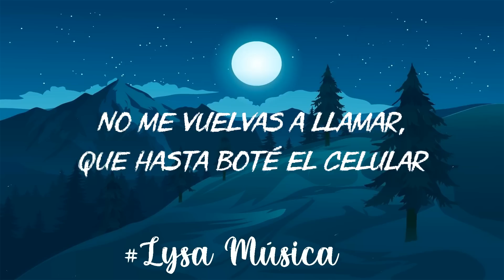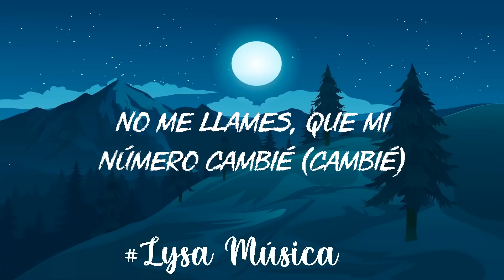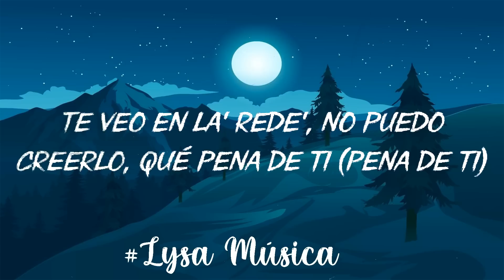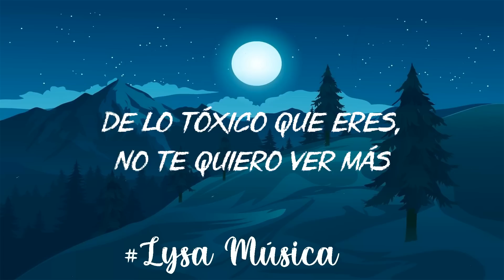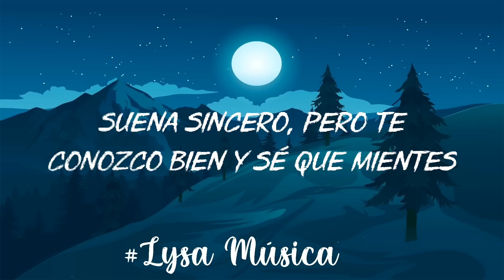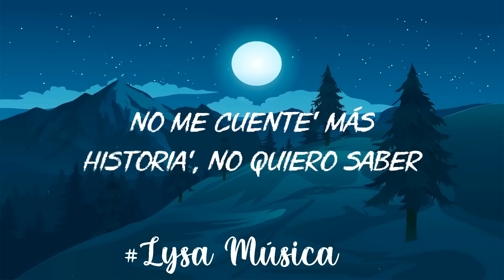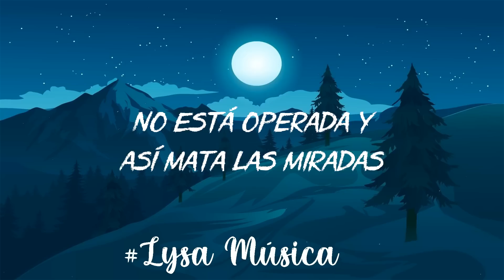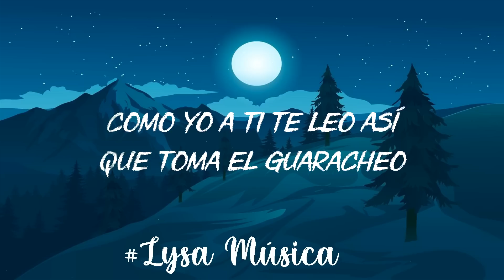MAMIII (Mix Letra)╸Becky G, KAROL G | Bad Bunny, Rauw Alejandro, Cris Mj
Letra/Lyrics: Becky G, KAROL G - MAMIII

Salud, mami
Ya no estoy pa que de mí te enamores, baby (sheesh)
Mandé tu falso amor de vacaciones (shee, shee, shee, shee)
De lo que me hiciste si no te acuer-
De lo tóxico que eres, no te quiero ver más (sheesh)
Tengo uno que está listo pa llevarme
Llama, 1-800-jódete
Lo que se va, se va, ah
Tu' gana' de volver murieron en el intento (ah)
Rata de dos patas, lo dijo Paquita, un animal rastrero (ja, ja, ja)
Que se come todo que se atraviesa, Diablo, tú ere' un cuero (cuero)
No digas: "te amo" porque eso fue en vano (ah)
Llorando estabas tú y como no te salí
Andas comiéndote a otra, pero estás pensando en mí (sheesh)
Ow, repítelo, mami
It's the real G's, baby (ah, ja, ja)